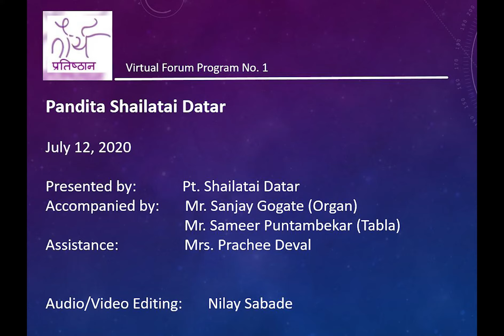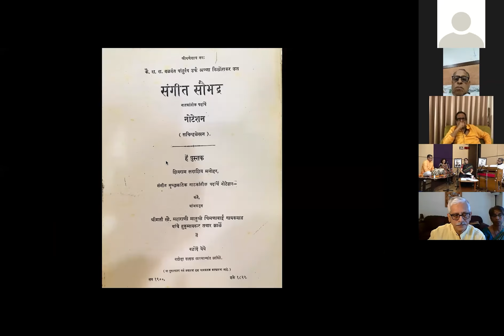Shailatai Datar talking about Vasantarao Deshpande